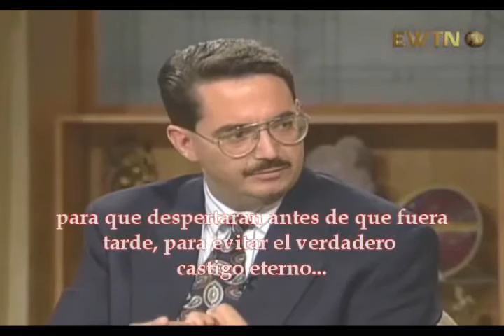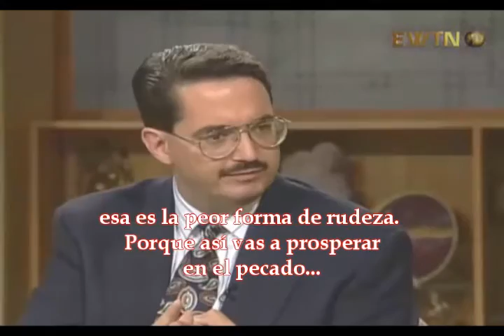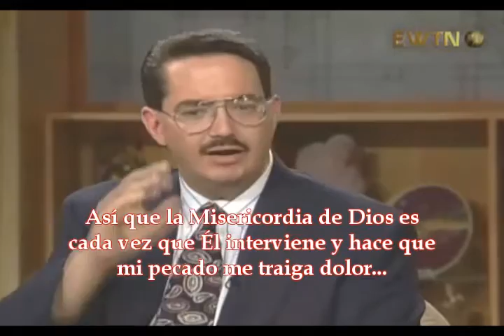Scott Hahn - ¿Dios Castiga?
Scott Hahn, en una entrevista que le realizó la Madre Angélica para EWTN, responde la pregunta sobre si Dios castiga.

Scott Hahn es un escritor, teólogo y apologista católico estadounidense converso del protestantismo.

Entre sus obras se incluyen "Rome Sweet Home" (Roma Dulce Hogar), "The Lamb's Supper: The Mass as Heaven on Earth" (La Cena del Cordero: La Misa, el Cielo en la Tierra) y "Hail, Holy Queen. The Mother of God in the Word of God" (Dios te Salve, Reina y Madre. La Madre de Dios en la Palabra de Dios).

Actualmente es profesor en la Universidad Franciscana de Steubenville (USA).

Ver: